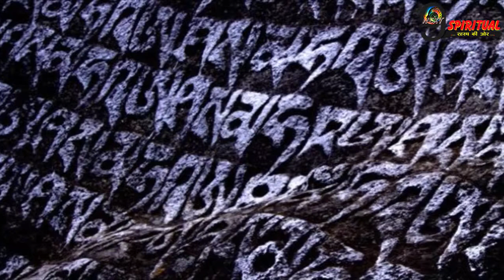शादी से लेकर धन कमाने में असरदार है ये मंत्र, जानिए कैसे... | Miracle After Reciting Gayatri Mantra